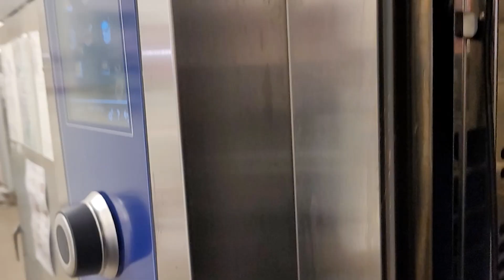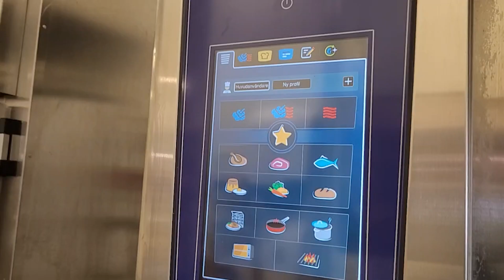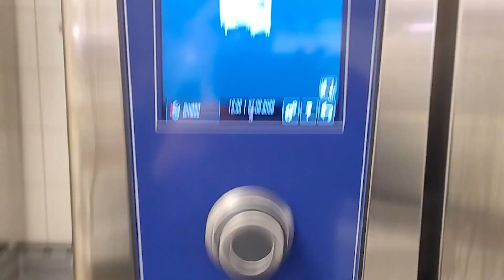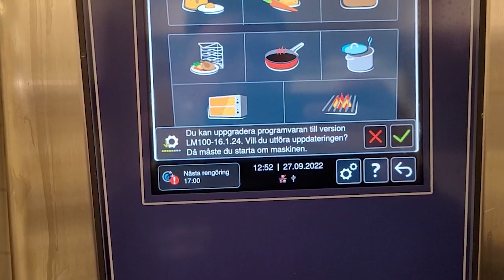Hur ett arbetsuppdrag kan se ut.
Visar hur det ungefär ser ut när jag byter en temperatursticka i en kycklinggrill